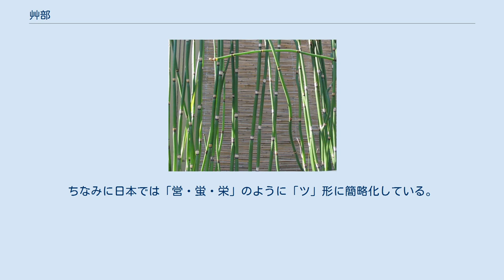艸部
艸部（そうぶ）は、漢字を部首により分類したグループの一つ。
 康熙字典214部首では140番目に置かれる（6画の23番目、申集の最初）。
 「艸」は「草」の本字であり、草本植物の総称として用いられる。
草の形に象る「 屮」が2つ並んだ会意文字である。
 偏旁の意符としては植物に関することを示す。
樹木ではない植物、特に草本植物との関わりから派生した字を作っている。
このとき主として上側の冠の位置に置かれ、上下構造を作るが、「 艹」という十字の形に変形させて用いられる。
なおこの形には差異がある（下記参照）。
また「芻」のように上下に並べられているものもある。
 艸部はこのような意符を構成要素に持つ漢字を収める。
その総字数は全ての部首で最も多い。
 楷書において偏旁の「艸」は「 艹」のように十字形に変形されるが、2つの十字の横画をつなげて全体で3画にする「3画くさかんむり」（ 艹）とそのまま間を開ける「4画くさかんむり」がある。
また、「4画くさかんむり」には「 艹」の形と「 艹」の形がある。
 印刷書体（明朝体）において『康熙字典』は「4画くさかんむり」を採っている。
現在、台湾の国字標準字体・香港の常用字字形表もこの形をとる。
 日本の新字体・中国の新字形は「3画くさかんむり」を使っている。
 また日本の『表外漢字字体表』では「『くさかんむり』については、明治以来の明朝体字形に従い、『3画くさかんむり』を印刷標準字体と考える。ただし、このことは、明朝体以外の印刷書体の字形（例えば、正楷書体における『4画くさかんむり』）を制限するものではない」とされており、康熙字典体に従っていない。
戸籍における氏名など、「3画くさかんむり」と「4画くさかんむり」を区別する場合があり、示偏や之繞同様にこだわる場合もある（德永英明の「英」など）。
そのため人名用外字セットに「4画くさかんむり」を使用したものが含まれていたり、大規模文字セットでは3画と4画が区別されている場合もある。
 筆記の慣習においては、草書では「前」の上のような形、行書では「サ」のようなかたち、楷書では「十十」と書かれ、『康煕字典』の活字もこれに習って4画くさかんむりとしている。
上記のように、日本の活字では明治以来3画くさかんむりとされており（直線的な印刷字体では4画のくさかんむりは作りづらいため）、『当用漢字表』でも3画が採用されている。
活字のくさかんむりはこのようになったが、筆記では、学校教育などで4画に書く楷書を教えなくなってしまった。
ここから「旧字は4画」という誤解が生まれてしまったが、上のように少なくとも筆記では4画、3画の区別はない。
日本規格協会符号化文字集合調査研究委員の小池和夫は、「草冠は草冠であることがわかればよく、画数は問題ではない。しんにょうの点と草冠の画数は数えるものではない」としている。
 大相撲の番付表には3種類の草冠が書かれている。
一つは番付表の中央に書かれている「蒙御免」の「蒙」の草冠の「 艹」、二つ目は「若乃花」の「若」の草冠を「差」のようにしたもの、三つ目は「武蔵丸」のように通常の草冠にしたものが書かれている。
 なお略字形を採用する日本の新字体・中国の簡体字では他の偏旁を「3画くさかんむり」に統合させたものがある。
 日本・中国に共通しているのは、「敬」のような「丱」の変形で「 艹」となったものを「3画くさかんむり」にしていることである。
ただし、この系列の「夢・繭・驚・護・獲」などは、日本では単に「3画くさかんむり」に変えて「夢・繭・驚・護・獲」とするのであるが、中国では「梦・茧・惊・护・获」のように字全体で独自の簡略化をする。
また「勸・歡」などについては日本では「勧・歓」のように、中国では「劝・欢」のように簡略化する。
 なおこの偏旁の繁体字・旧字体について言えば、『康熙字典』は「 艹」を採用し、台湾の国字標準字体・香港の常用字字形表もこの形を採る。
一方、中国は新字形により「3画くさかんむり」を使っている。
 日本の新字体では「 漢・ 勤」のような「廿」形を「3画くさかんむり」とする。
ちなみに中国の簡体字では「 漢」を「汉」に簡略化する。
 中国の簡体字では「營・螢・榮」の「火火」を「3画くさかんむり」とし、「营・萤・荣」のようにする。
ちなみに日本では「営・蛍・栄」のように「ツ」形に簡略化している。
 艸